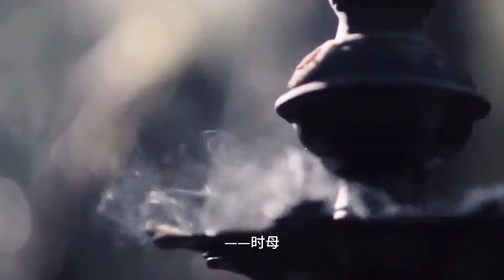宗萨仁波切导演的：《瓦拉：祈福》，一个幻想和大黑天神发生爱情的女孩却转成与低种姓雕刻家相恋